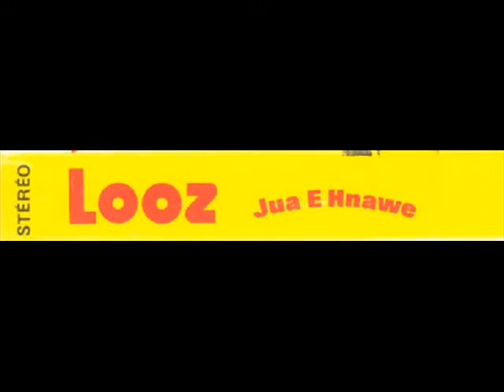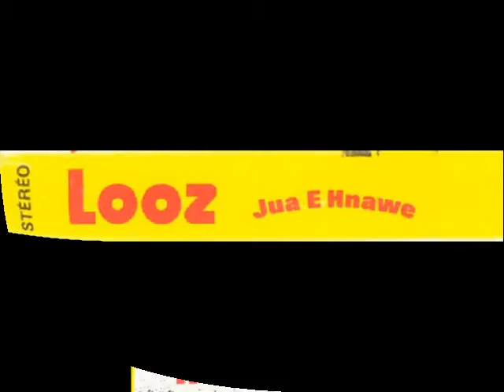Kobi : " Loreta "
Köbi est un auteur compositeur interprète, originaire de la tribu de Xodre (Orianne) district de Lossi sur l'île de Drehu, KANAKY. Membre du groupe de sa tribu, Les Mikes, il a enregistré quelques albums avec JP Swan avant de poursuivre en solo avec des productions tel que l'album Looz d'où est extrait le morceau : "Loreta"